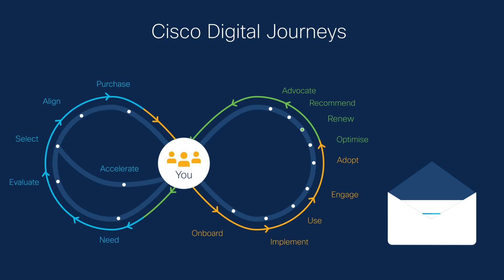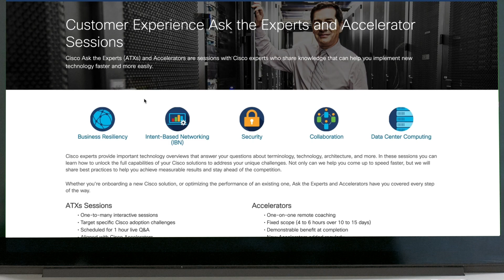Cisco Digital Journeys: Accelerate your investments returns & maximize the use of your technology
Cisco Digital Journeys are hybrid and intelligent experiences that speed up deployment and the return of your investment, ensuring you get the maximum use out of your Cisco technology. ​

With an omnichannel presence and timely support we are there for you at the right time, at the right place, with the right information to solve any road blockers and boost your progress throughout the implementation process.​

Benefit from personalized and efficient customer experience with a wide variety of resources available at your fingertips. Through smart e-mails, online guides, social media, community platforms, prompt assistance, live demos with Cisco experts, gamified learning and networking we own the moment with you!​

​Are you a Cisco Partner? Cisco Lifecycle Advantage Program (LCA) can help you manage customer´s experience using co-branded digital communications. Find out more:...

Choose one of the business outcomes and start your guided digital journey which will help you successfully set up your solution:
❶ Network device onboarding: Onboard your organisation's devices within a scaled infrastructure.
❷ Campus software image management: Deploy and provision the SWIM solution within your Cisco DNA architecture.
❸ Campus network assurance: Deploy the wireless Cisco DNA Center Assurance solution to ensure reactive and proactive monitoring/troubleshooting across your network.
❹ Campus network segmentation: Set up compartmentalization across your network for security and policy enablement between and within segments.
❺ Scalable access policy: Configure and use Cisco Software-Defined Access (SD-Access) for simplified policy management across converged networks.